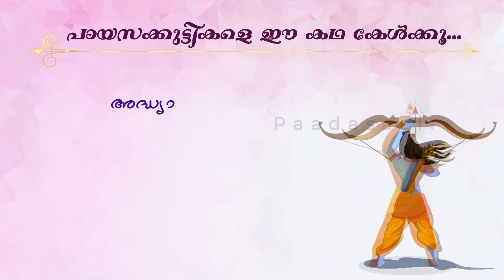24 മഹാന്മാരാണ് പൂർവികർ ! (പായസക്കുട്ടികളെ ഈ കഥ കേൾക്കൂ...)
കേൾക്കാം രാമായണ കഥകൾ .

രചന, അവതരണം:
പി. ഐ. ശങ്കരനാരായണൻ

24 മഹാന്മാരാണ് പൂർവികർ
പായസക്കുട്ടികളെ ഈ കഥ കേൾക്കൂ...*

പാഠശാല
ആനന്ദത്തിലൂടെ അറിവിലൂടെ..

പാഠശാല.